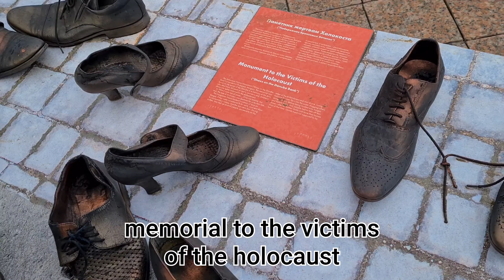VICTORY DAY IN RUSSIA / PARADE IN VLADIVOSTOK 2021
May 9 is one of the most important days in Russia. This is the day when we remember the heroes of the war, every year on this day we attend parades and concerts. Today I also decided to make a short video for you about this day.
I show military equipment, military, clothing, folk art.